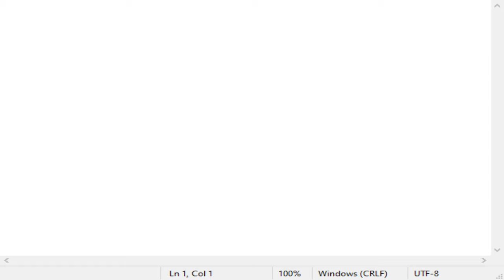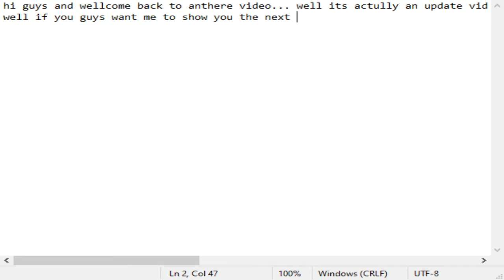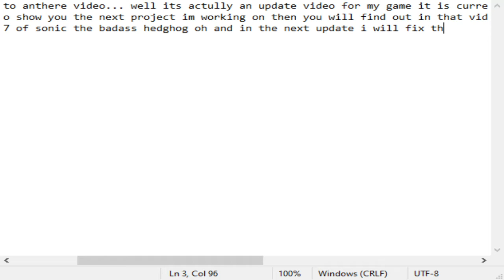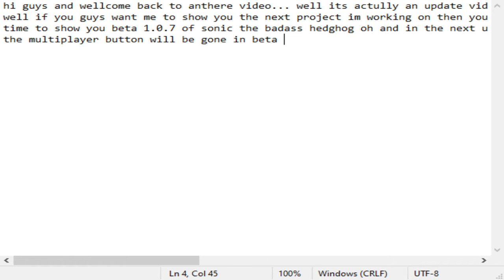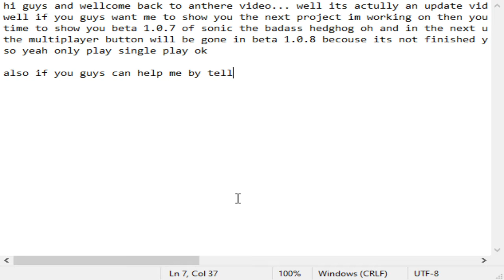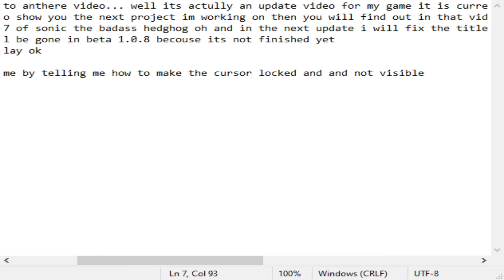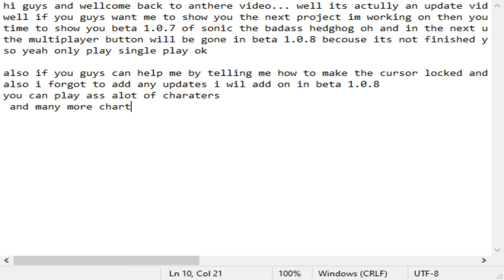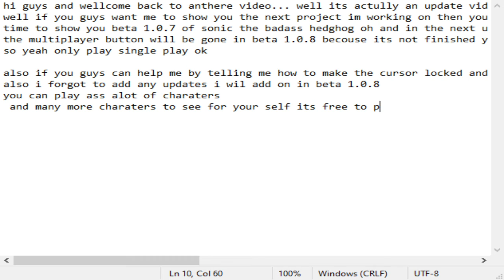super sonic the badass beta 1 0 7wip + with charater viewing